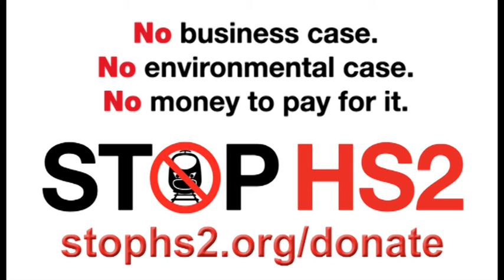Labour finally prove they have Balls to question HS2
ITV Central News, 23 September 2013